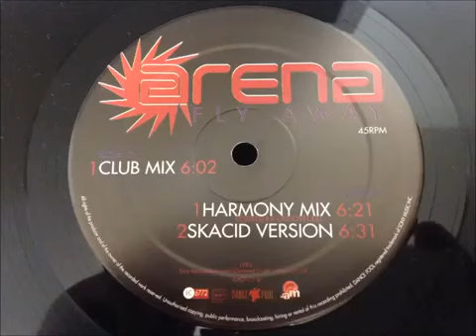Arena-Fly Away. HD